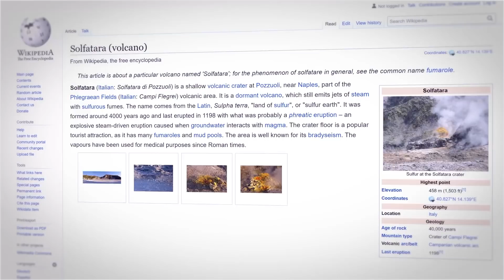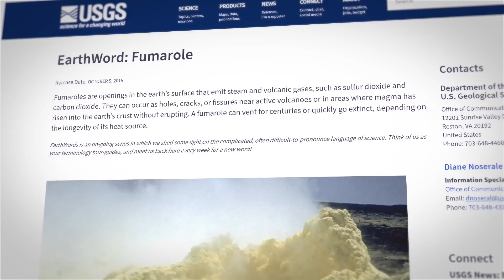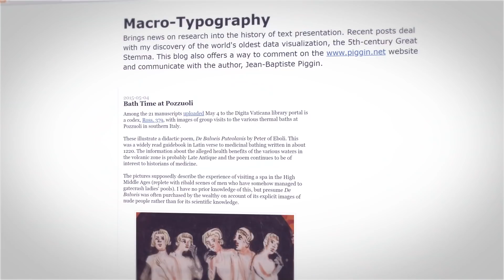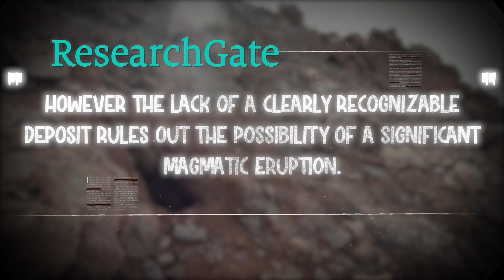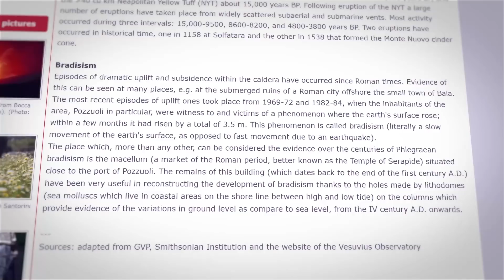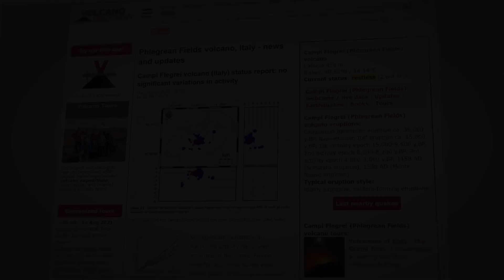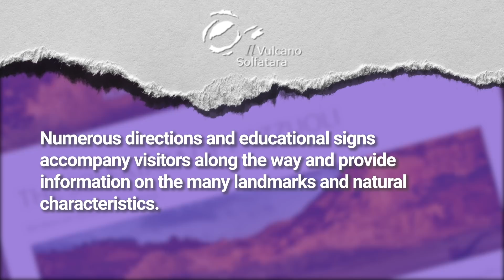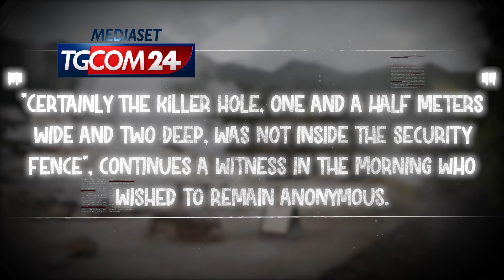The Explosive History of Solfatara | Prism of the Past